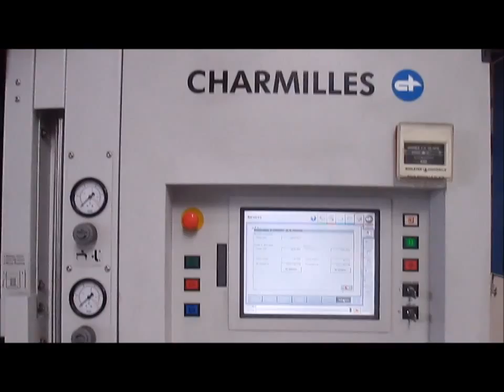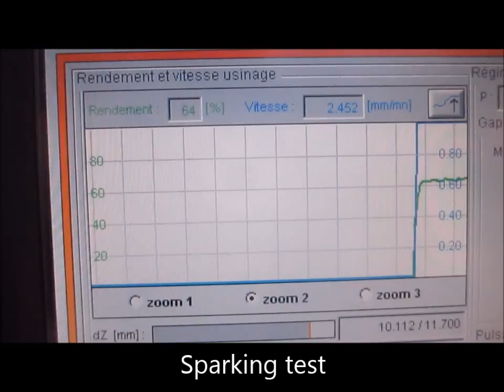Charmilles Roboform 350 2004 - Refurbished (SOLD/VENDU/VERKAUFT)